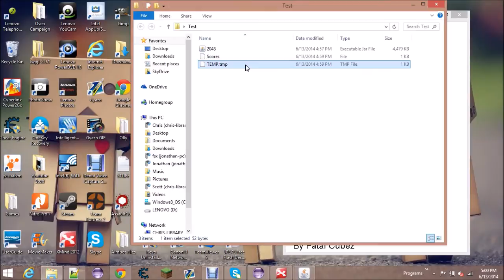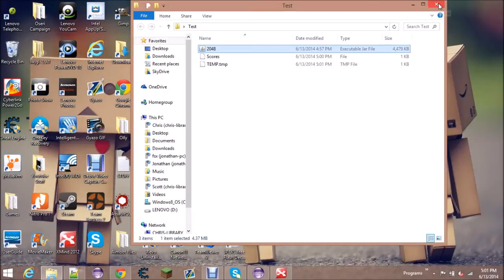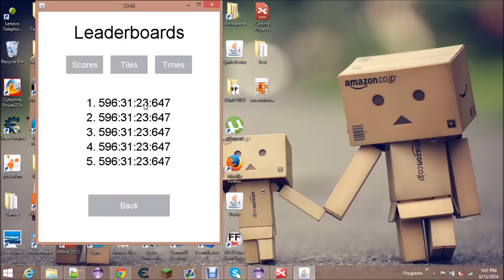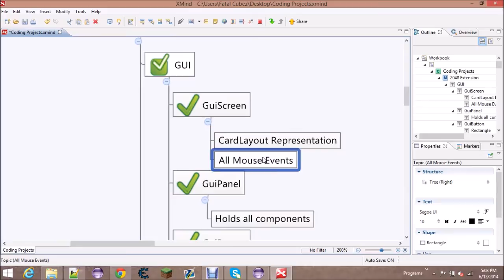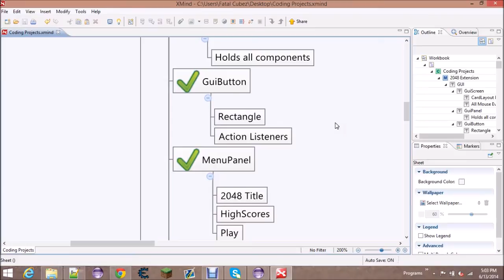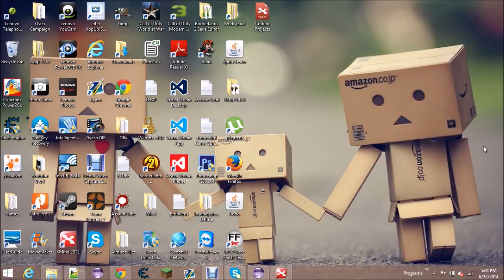Java 2048 Gui Tutorial #1 Preview/Plan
First episode to the extension of my original 2048 series. In this new series we will be creating the Gui elements as well as better saving and loading mechanisms.